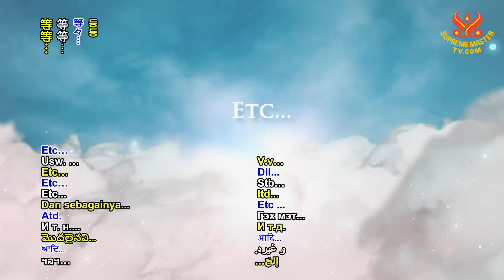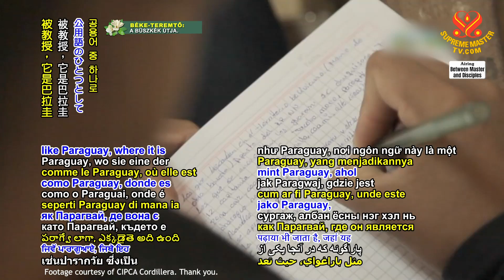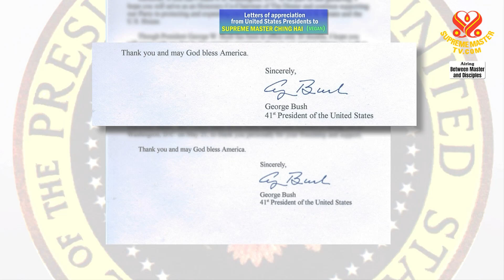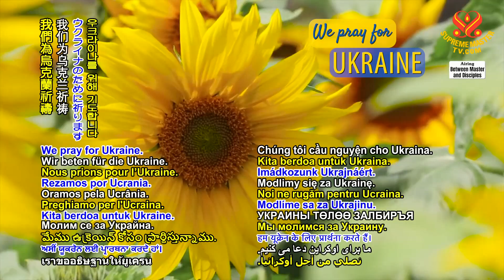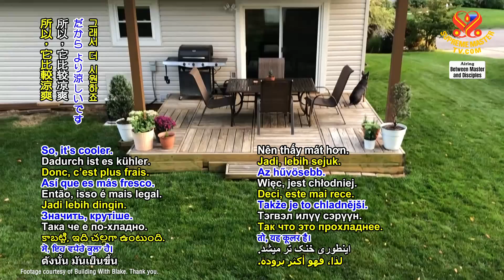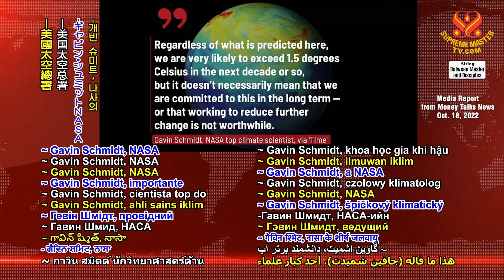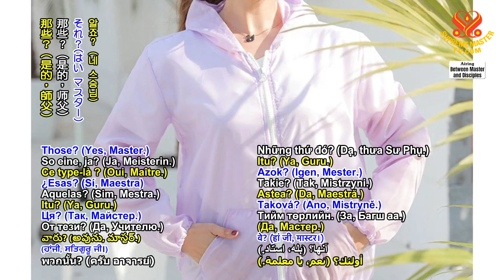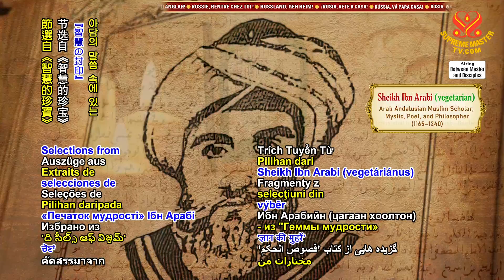1855 BMD Last Call to Turn Vegan and Repent Sincerely, Part 5 of 6, July 29, 2022 v3